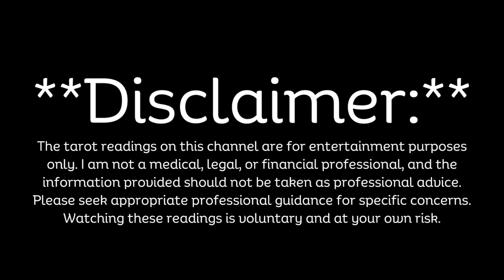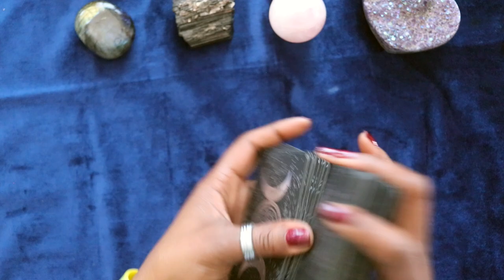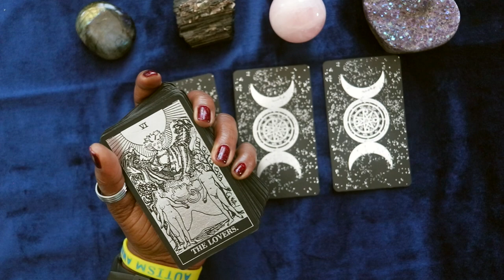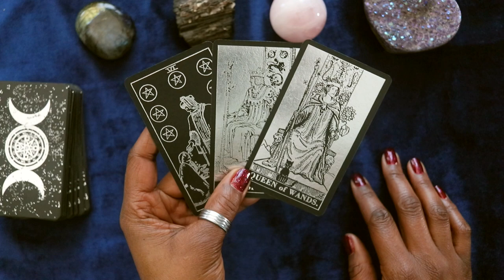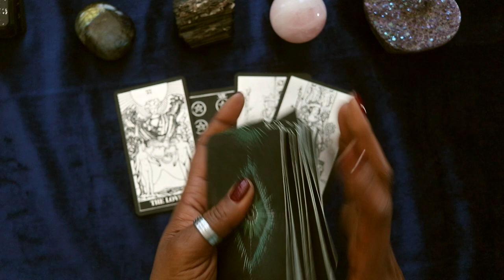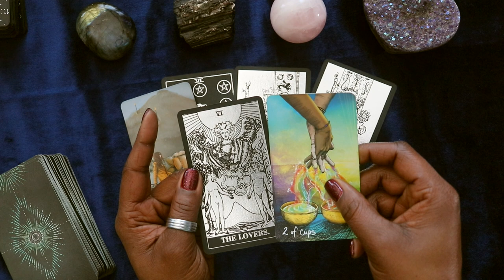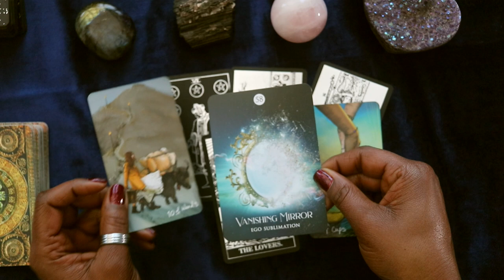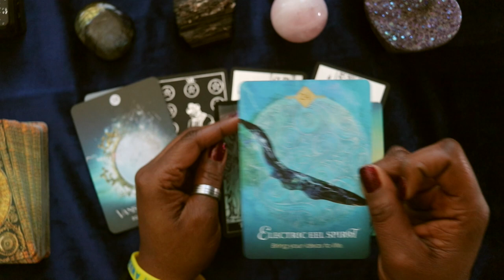Taurus Tarot: Embrace Generosity & Unexpected Partnerships | Week of 2/25-3/2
In this Taurus tarot reading for the week of Feb. 25th thru Mar. 2nd, we explore themes of generosity and unexpected partnerships in Taurus' journey towards success. Taurus individuals are known for their generosity and steadfast nature, and this reading brings a message of embracing these qualities as they navigate their path.

The reading begins by highlighting Taurus' generous nature and the positive impact it has on their relationships and endeavors. The cards reveal that Taurus' generosity will be a key factor in attracting positive opportunities and partnerships in the near future.

Moreover, the tarot cards indicate that Taurus should be on the lookout for unexpected partnerships that will be beneficial to their goals and aspirations. These partnerships may come from unexpected sources but will play a significant role in Taurus' success.

The reading also emphasizes the importance of maintaining balance and harmony in all areas of life. Taurus is advised to trust their instincts and follow their heart, as this will lead them to the right opportunities and partnerships.

Overall, this Taurus tarot reading offers guidance and encouragement for those seeking success and fulfillment. It serves as a reminder to embrace generosity, trust in the universe, and be open to unexpected partnerships that will help Taurus achieve their dreams.